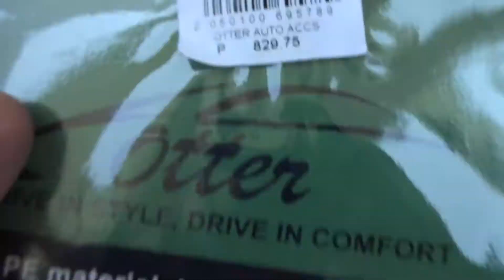Toyota Rush Seat Cushion Ventilation Car Seat Backrest Cushion Support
Designed to prevent unhealthy sitting positions by providing the proper support to maintain the natural curve of the spine.

Helps increase blood flow, prevents muscle fatigue and back tightness, and allows you to sit comfortably without pain.

Maximum breathability - providing superior air circulation and breathability to keep your back cool.

Provides good driving posture - making sitting in position comfortable for hours
Supreme comfort preventing backaches - gently conforms to body contours for a uniform support.

Multi-layered quality material

Also suitable for office use